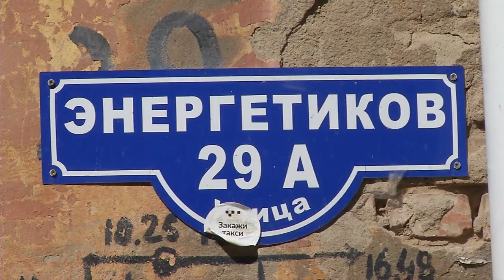Жизнь на волоске! Дом в Омске на Энергетиков №29А может рухнуть